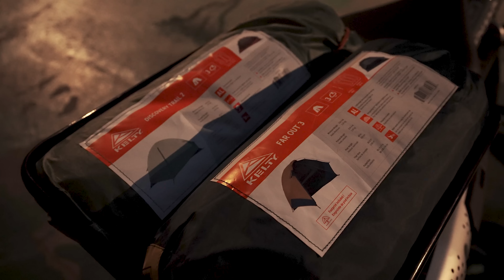여름 모토 캠핑은 나쁘지는 않은데.. / 헌터커브, 세로우250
이전 화의 연장선으로 켈티코리아에서 텐트 한동을 제공받았습니다
하지만 저흰 가식적인 리뷰를 못 하는 바보들이라 예쁜 켈티 텐트 외관만 보고가ㅅ..

역시나 저희를 통해서 켈티 텐트를 구매하시면!
뭐 아무것도 없습니다..
구매하신다면 센다네 보고 구매했다고 메세지를 남겨주세요
그러면 저희 위상(?)이 올라갑니다

박센다 : 파아웃 3
이하나 : 디스커버리 트레일 2

오늘도 싸랑해요 켈티